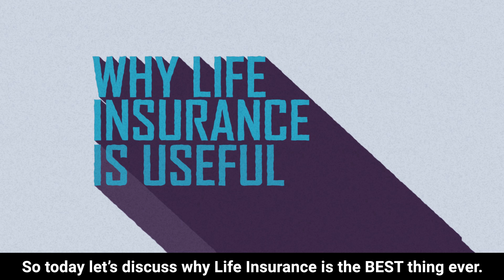The best LIFE INSURANCE Policy | YOUR FAMILY WILL THANK YOU FOR THIS | Aaditya Iyengar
In this video, we will be discussing the policies of life insurance companies. However, companies always have a secret scam option which they propose as more profitable while selling their insurance, which is a form of investment. We will talk about why insurance companies never promote their products that are actually useful.
We’ll also discuss some details of life insurance and analyse the insurance cover provided by companies.
We will cover the following:

1. Optimum cover amount depending on annual income.
2. Why Investment + Insurance is the worst option.
3. Which plan to choose for the best benefits?

We made this video to educate young people, first-time policyholders. In case you have any queries after watching the video, be sure to ask in the comments and I'll be glad to help. :)
If this video was informative and valuable in helping you then consider subscribing to the Youtube channel, like the video, hit the bell icon for more such videos,NEW TO THE STOCK MARKET?

Here's a video on the #1 Mutual Fund in India!

The best LIFE INSURANCE Policy